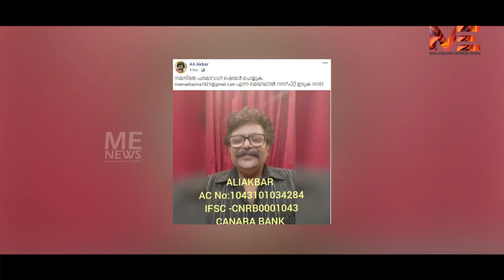തെണ്ടി പിരിച്ചാണോ അലിഭായ് പ്രതികാരം ചെയ്യേണ്ടത്‌?